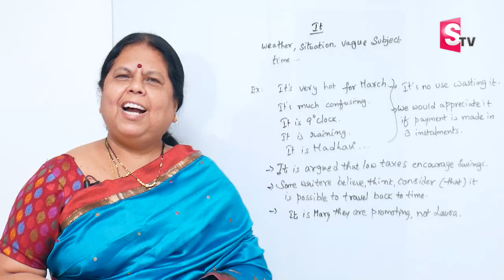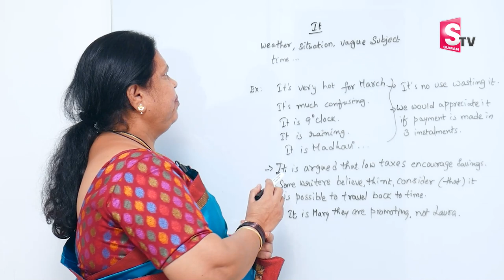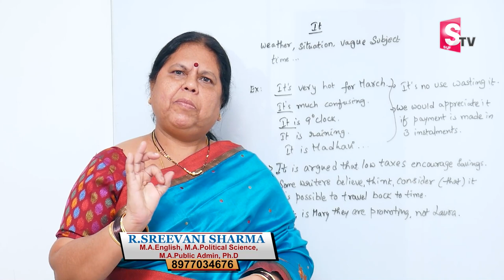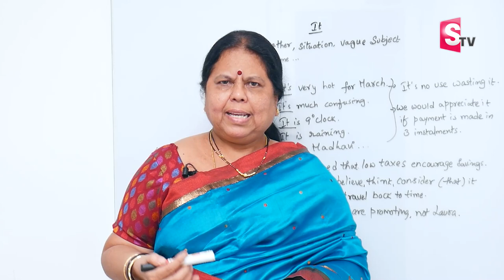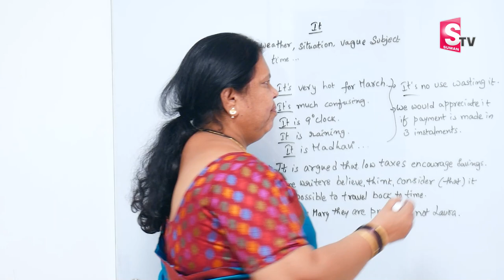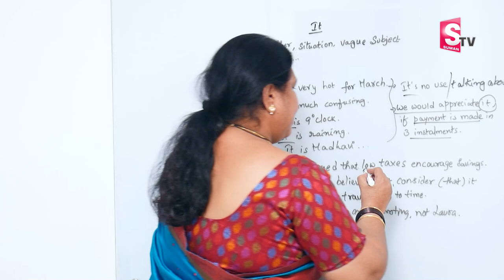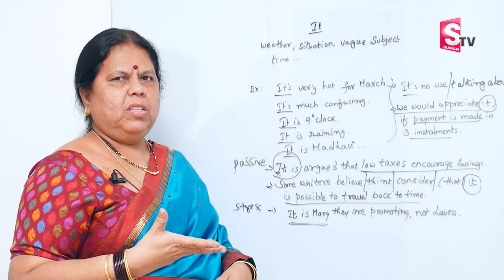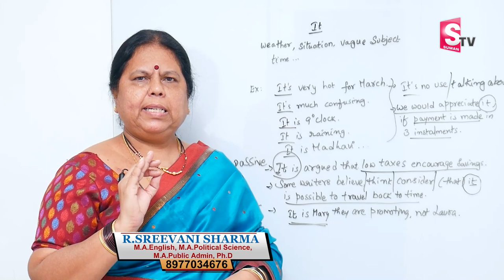How to Learn English Fastly for Beginners || Learn Spoken English Fluently || Sumantv Education